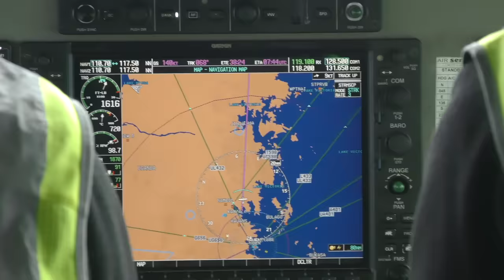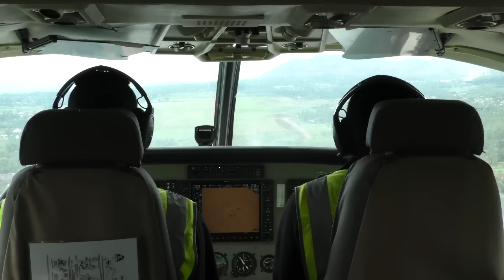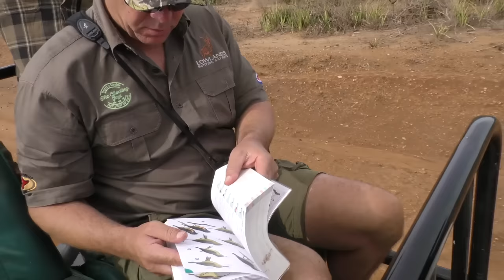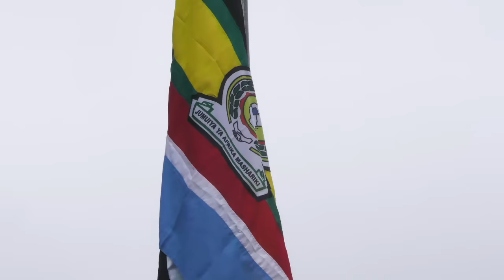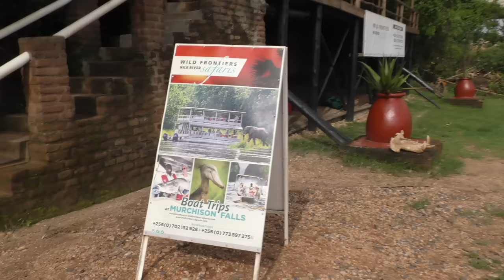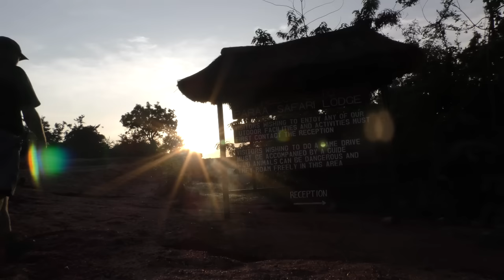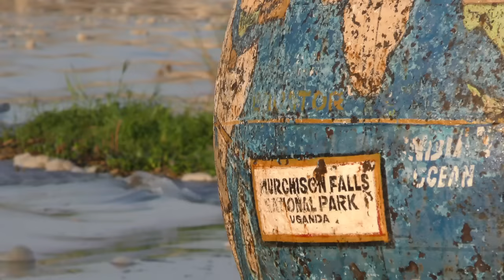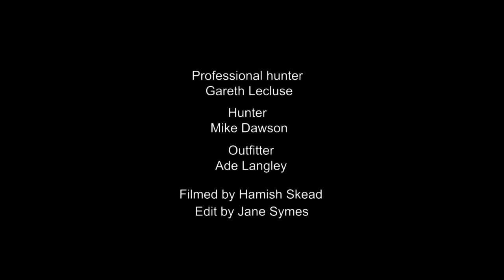UGANDA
Hunting Uganda with KOS Safaris.